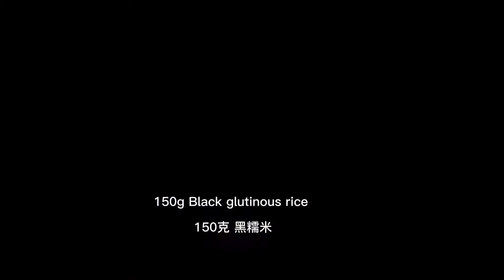紫米/黑米粢饭团，上海阿姨教你做香糯的早餐|Popular Shanghainese Street Food - Fan Tuan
粢饭团又称糯米包油条，是流行于江南的特色小吃，是上海四大金刚早点里的之一，也是很多人心中的温暖早餐和回忆。我这个上海阿姨把这个馥郁香糯的饭团做法分享给大家。

食材
紫米/黑米 150克，白糯米 300克
小油条4根，榨菜 1小包
咸菜 100克，植物油 9克
鸡蛋3个，肉松 150克
盐 半茶匙

Ingredients:
300g white glutinous rice
150g  purple/black glutinous rice
3 eggs
150g dried pork floss
80g preserved mustard stem (Zha Cai)
100g pickles
0.5 tsp salt
9g vegetable oil